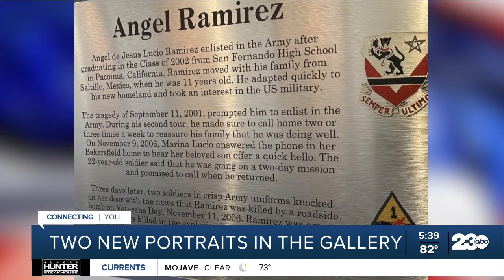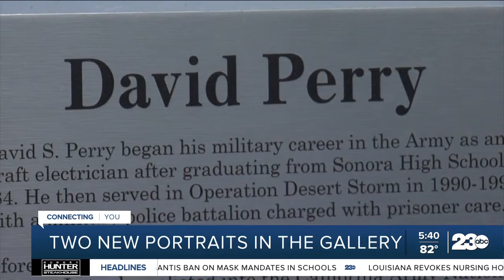A Veteran's Voice: Portrait of a Warrior Gallery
The Portrait of a Warrior Gallery unveiled two new members to their special fraternity.  Angel Ramirez and David Perry remembered along with 25 others who gave their lives in the war on terror.  A moment to reflect on the 20th anniversary of 9/11.